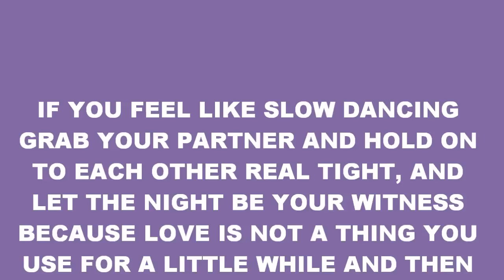THE BEST SLOW DANCE SONGS